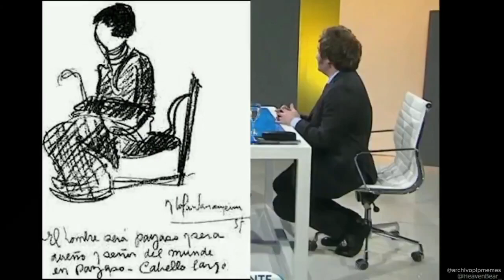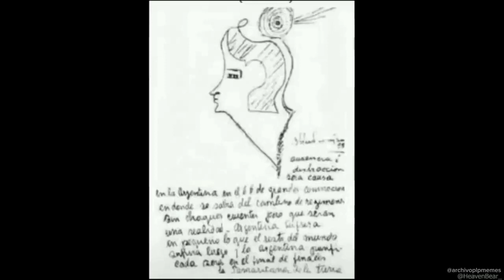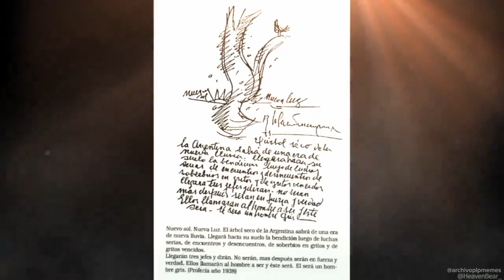Profecía de Parravicini sobre Javier Milei se cumple hoy